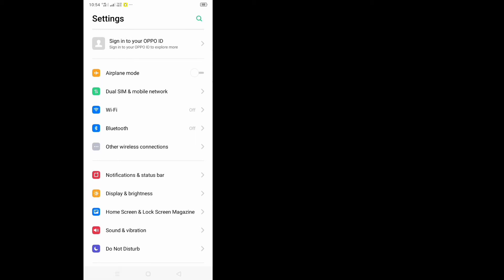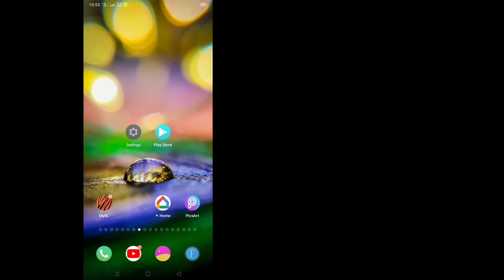How To Fix Roblox Captcha Verification Failed problem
How to To Fix Roblox Captcha Verification failed || Fix Roblox Captcha Verification problem

Here in this tutorial, i will show you How to To Fix Roblox Captcha Verification failed.
It's very simple and easy method.watch this video and learn Fix Roblox Captcha Verification problem.This is possible to do. Follow the steps below without skipping.